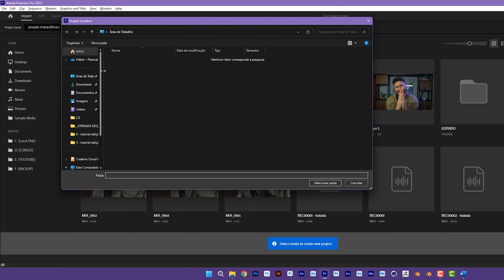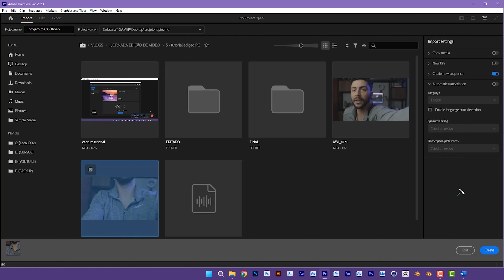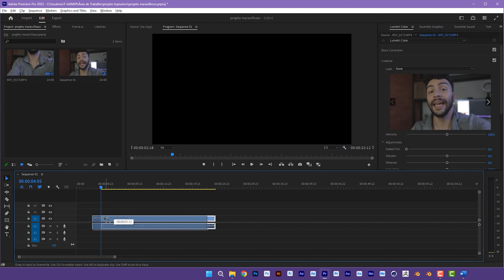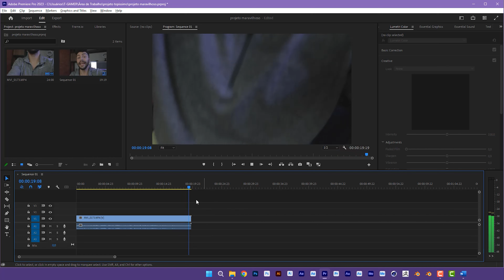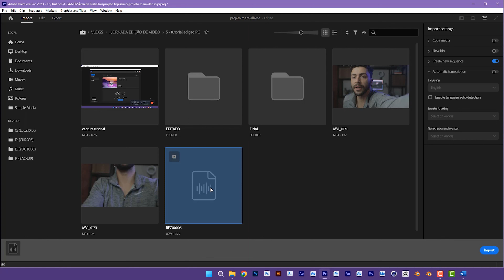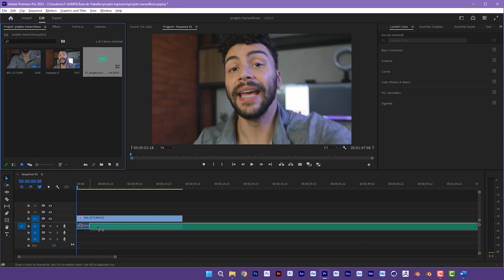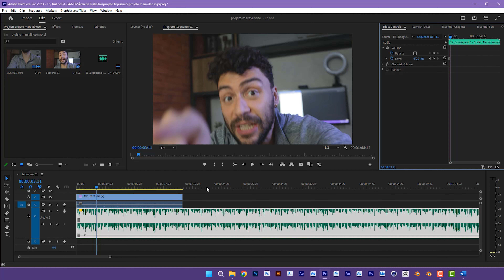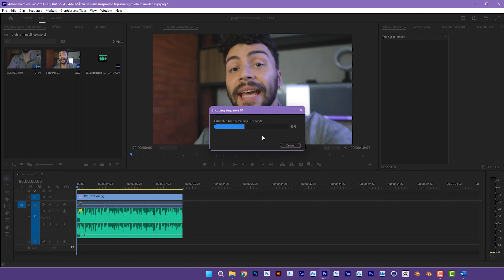Tutorial EDIÇÃO DE VIDEO no computador usando ADOBE PREMIERE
Olha ai como editar videos no computador usando o ADOBE PREMIERE

■ PROCURANDO CURSOS DO AUDIO VISUAL?